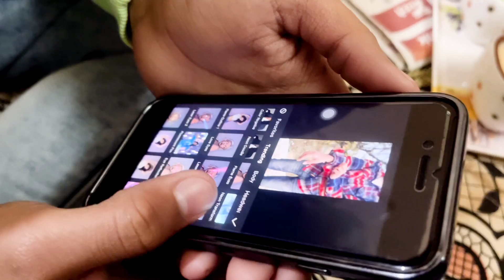Lift ride with girl in my city ❤️ shree mohan vlogs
Today we spent a good time together ❤️

Shree mohan vlogs
From budaun